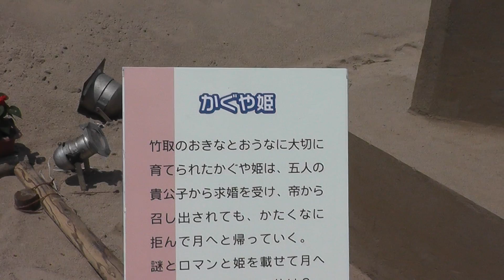『かぐや姫』2015吹上浜 砂の祭典 2015年05月01日 鹿児島県 南さつま市 加世田 Sand Arts